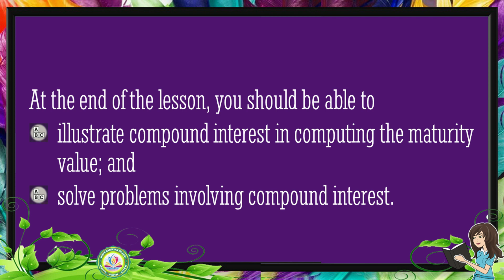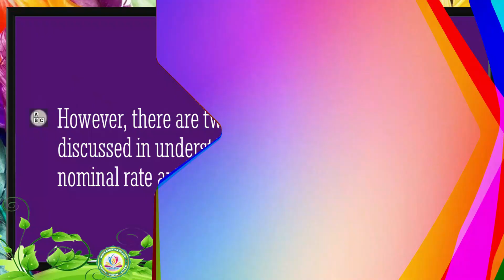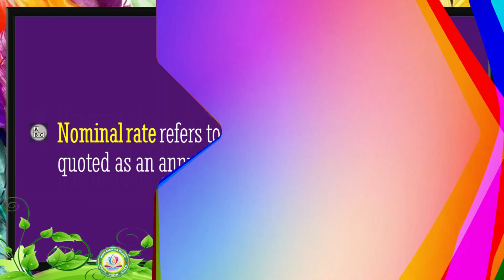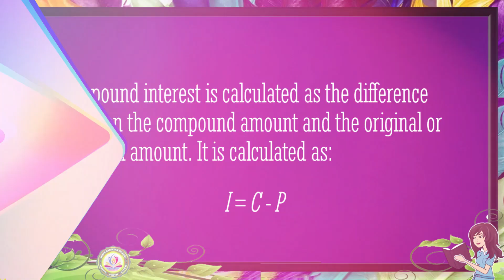Compound Interest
This channel promotes healthy conversation online.  Any abusive message does not facilitate.